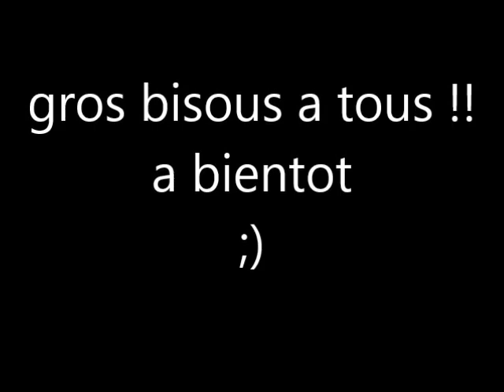IDEE COIFFURE :TRESSES PLAQUéES DEMI TETE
coucou tout le monde !! voici une idée coiffure pour changer un peu de tete !!
elle est réalisable sur cheveux naturels ou défrisés , gros bisous !!!